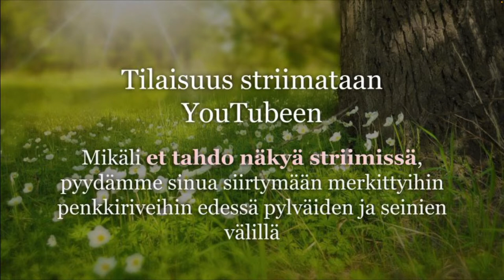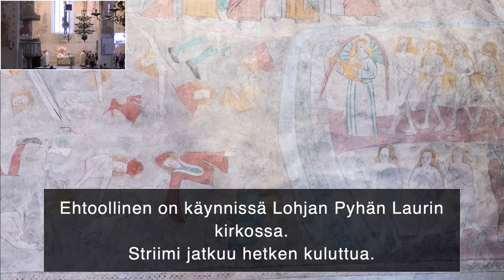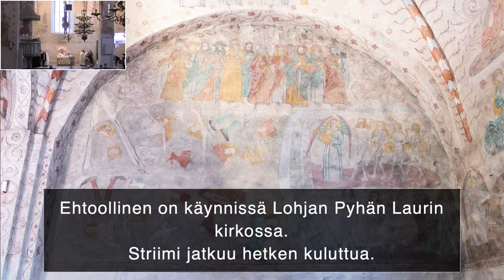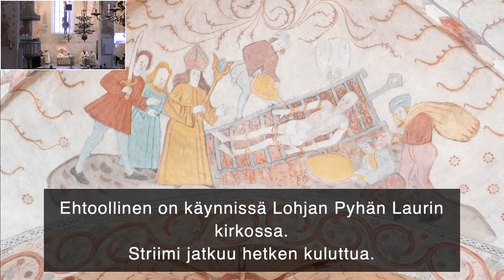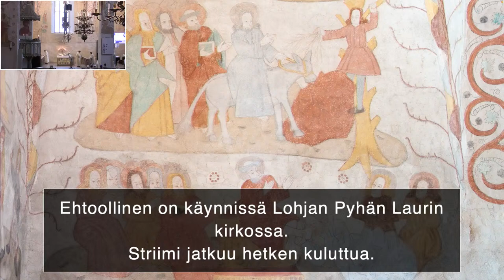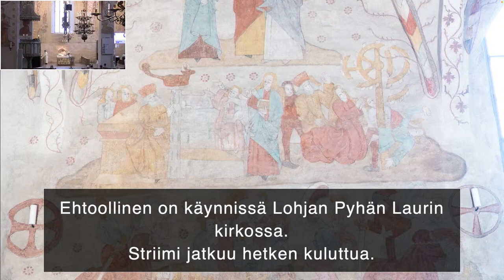Messu su 17.3.2024 klo 10 Lohjan Pyhän Laurin kirkossa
Marian ilmestyspäivä, Herättäjän kirkkopyhä
liturgi Pirkko Järvinen, saarna Kaisa Raittila, kanttori Harri Kerko, suntio Jutila Hanna, ehtoollisavustajat Matti Kupari, Simo Jouhi, musiikkiryhmä: Sanna Kuoppala ja virsikuoro
Virret
52 Maria, Herran äiti
256 Kristus, Jumalan Poika
Päivän virsiä
50 Jumalaa kiittää sieluni
51 Kaikki ilon lähteet puhkeavat
53 Nuori neitsyt Maria
Lisää virsisuosituksia
753 Herrani suuruutta nyt ylistän
803 Kristusta, Vapahtajaamme
934: 1-3 Profeetat aikanaan
937 Ole tervehditty täällä
Kolehti Herättäjä-Yhdistyksen lapsi-, nuoriso- ja opiskelijatyöhön käytettäväksi lasten, nuorten ja opiskelijoiden valtakunnallisten tapahtumien ja leirien järjestämiseen. Herättäjä-Yhdistys ry, PL 21, 62101 Lapua. IBAN FI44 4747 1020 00I6 55, BIC POPFFI22, viitenumero 30053001.